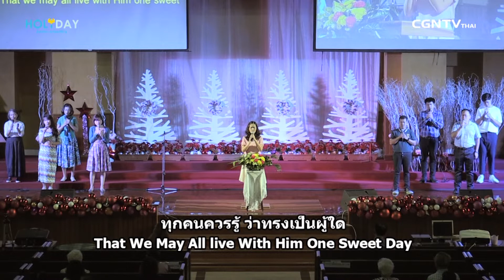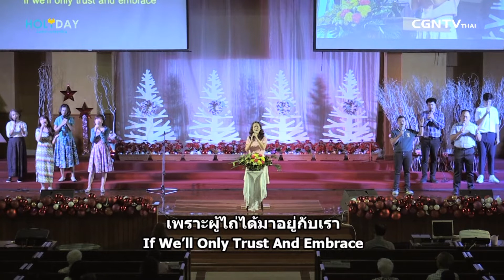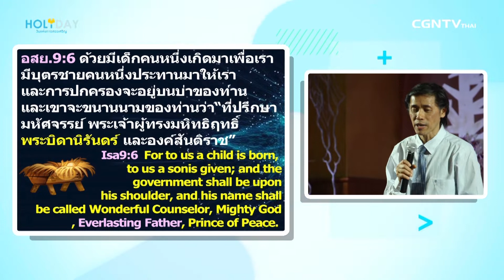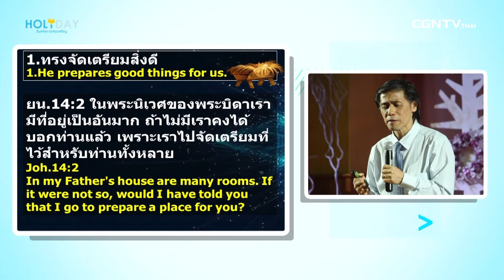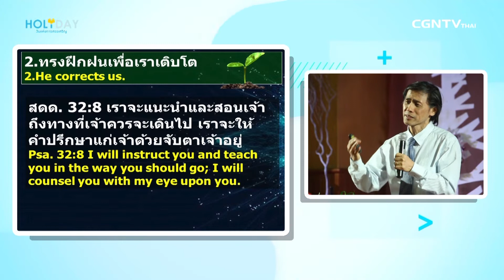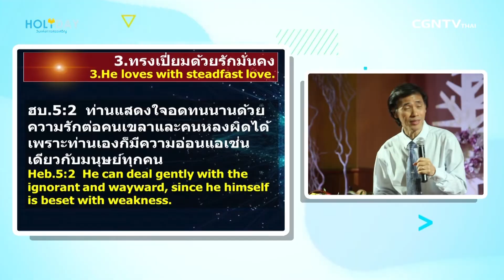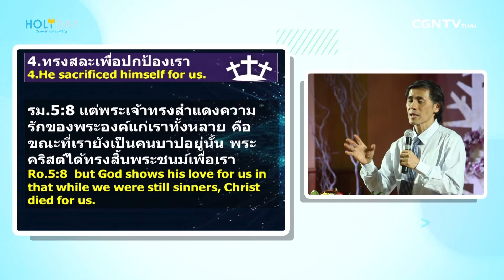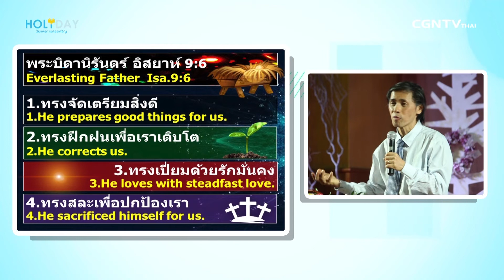Holy Day Ep.50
สรรเสริญพระเจ้าด้วยความชื่นชมยินดี องค์พระเยซูคริสต์ได้ลงมาบังเกิด นำการอภัย ความรัก และความรอดมาสู่เรา!